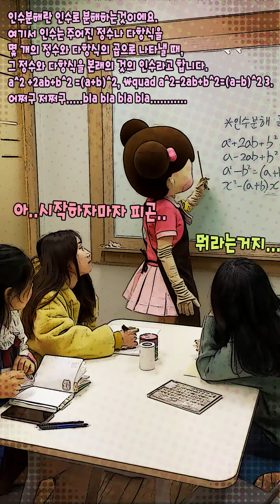[반지 포툰] EP. 17 마시멜로 | 수업시간에 선생님 몰래 먹기 | 반지의비밀일기 | 영상으로 보는 포토툰 | Photoon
왜 수업시간에 몰래 먹는 게 더 맛있을까? 냠냠... 꿀맛이당 헤헤
(하지만 들키면 선생님한테 🔥🔥🔥)

- 편안한 음악과  ASMR을 듣고 싶을때? -